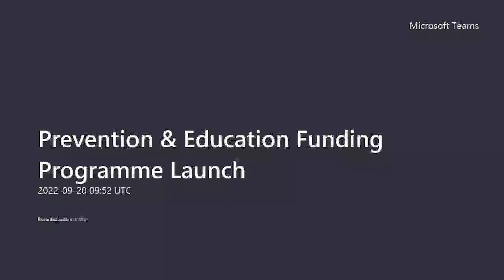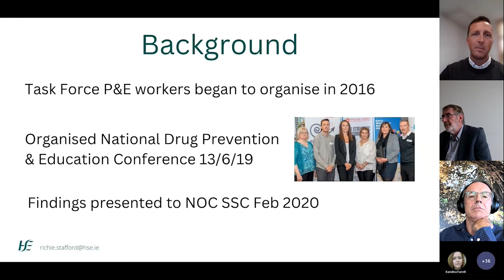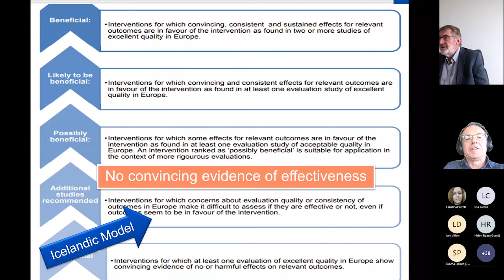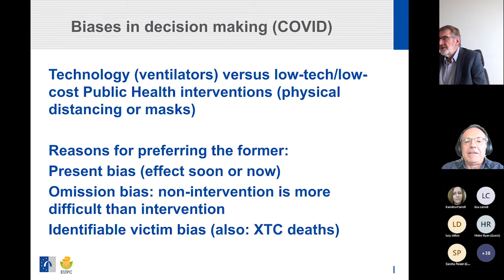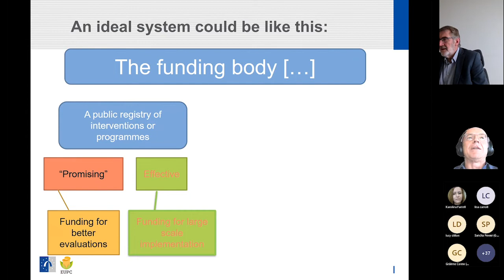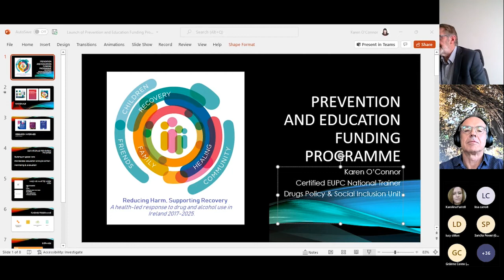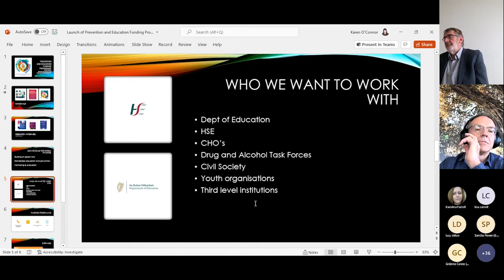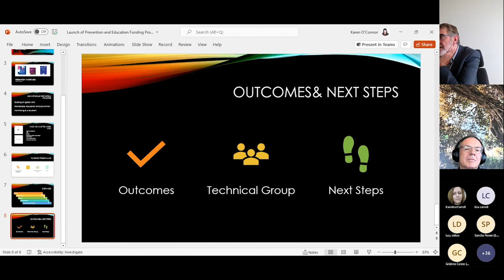Prevention and Education Funding Programme Launch | Webinar 20.09.22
Prevention and Education Funding Programme Launch webinar hosted by the Department of Health, Ireland. 20th September 2022.